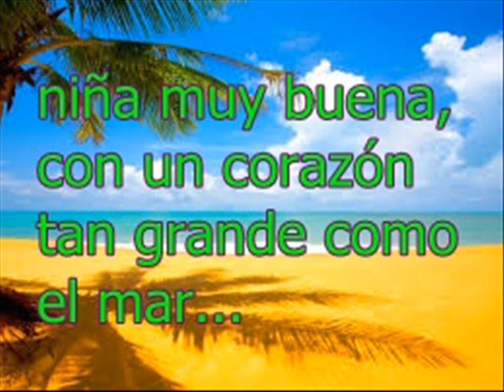PA MI COMADRE